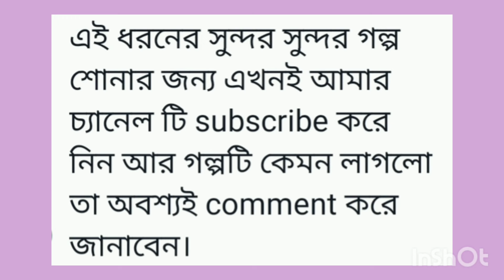ঠ্যালার নাম বাবাজি | গোপাল ভাঁড় | gopal bhar | bengali audio story channel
gopal bhar bangla golpo
gopal bhar golpo
gopal bhar funny golpo
gopal bhar new episode 2024
gopal bhar cartoon
gopal bhar new episode 2023
gopal bhar new episode
gopal bhar new
gopal bhar gopal bhar
gopal bhar new episode 2022
new gopal bhar
notun gopal bhar
gopal bhar story
gopal bhar real photo
gopal bhar death
gopal bhar voice artist
gopal bhar all characters name
gopal bhar age
gopal bhar and his wife
গোপাল ভাঁড়
নতুন গোপাল ভাঁড়
হাসির রাজা গোপাল ভাঁড়
গোপাল ভাঁড়ের ভুতের গল্প
গোপাল ভাঁড়ের হাসির গল্প
গোপাল ভাঁড় মন্ত্রী
গোপাল ভাঁড়ের ছবি
গোপাল ভাঁড়ের আসল ছবি
গোপাল ভাঁড়ের গল্প
গোপাল ভাঁড়ের বিয়ে
গোপাল ভাঁড় নতুন পর্ব
গোপাল ভাঁড়ের রান্না করা
গোপাল ভাঁড় shorts
গোপাল ভাঁড়ের বাড়িতে চুরি
গোপাল ভাঁড় বাংলা
গোপাল ভাঁড় পুরনো পর্ব
গোপাল ভাঁড় রহস্য গল্প
গোপাল ভাঁড় গোপাল ভাঁড়